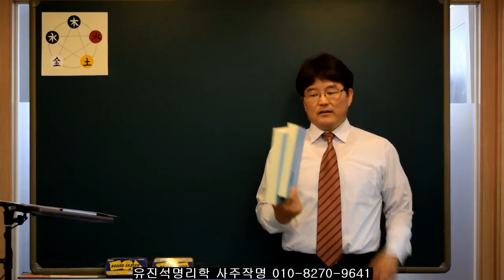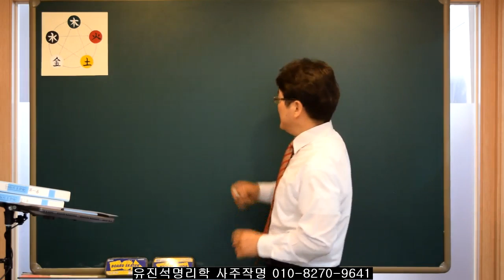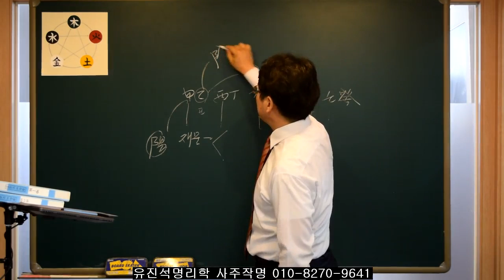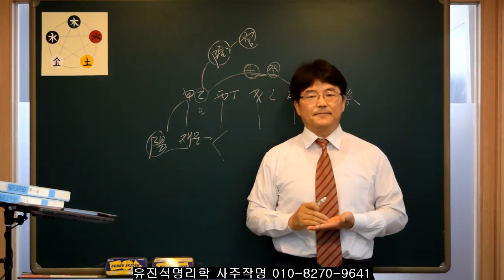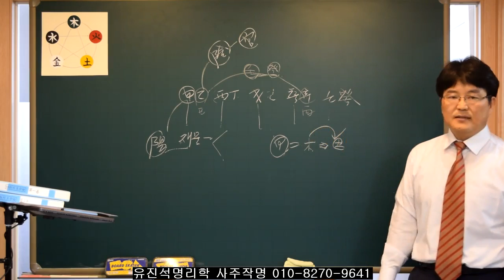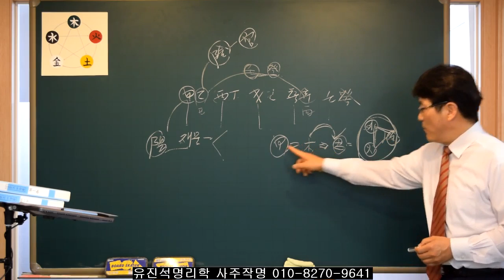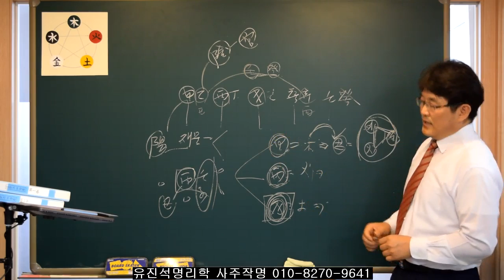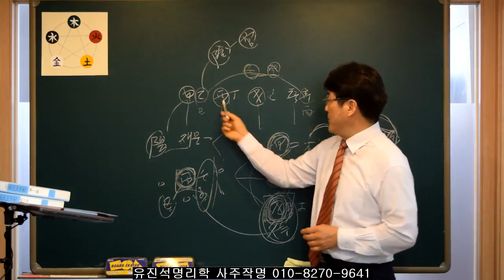사주에서 목, 화, 토를 가진 사람들의 특성. 유진석명리학강의